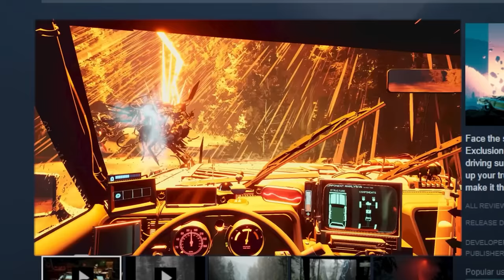GPS พาหลงมาโอไฮโอ้ | Pacific Drive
เคยมีไหมเมื่อท่านขับรถส่งไปรษณีย์หรือแกรปหากินไปวันๆ แล้วจู่ๆก็โดดดูดเข้ากำแพงแพชร ต่างมิติที่ดินและทุกอย่างแปลงสภาพได้ตลอดเวลา เต็มไปด้วยสัตว์ประหลาด SCP และปรากฏการ anomaly ใช่แล้ววันนี้เรามาขับรถใน Pacific Drive